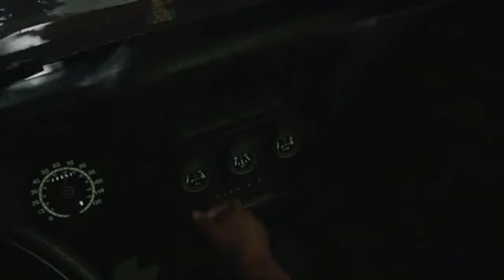ILL Trailer - Coming Soon Horror Game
Game Name: ILL
Platforms: Unknown
▬▬▬ Description ▬▬▬
ILL it is a first-person horror adventure game. In the upcoming weeks, we are going to post a bunch of concept trailers to show the story and gameplay elements of the project. @vdovenko.vadim art- @arpeich @chuvabak_art @maxverehin